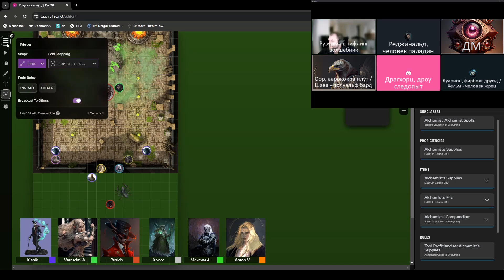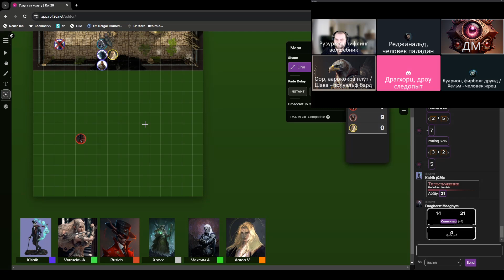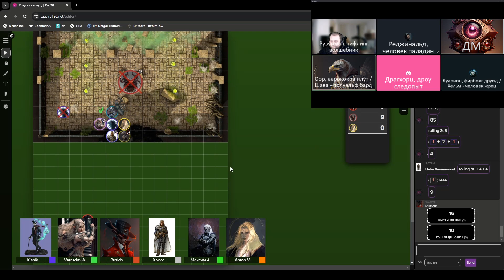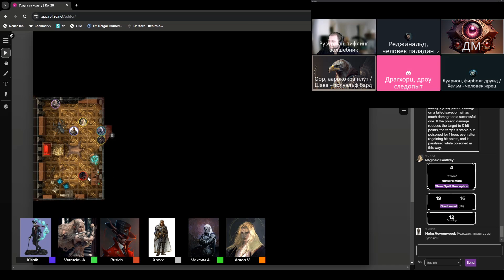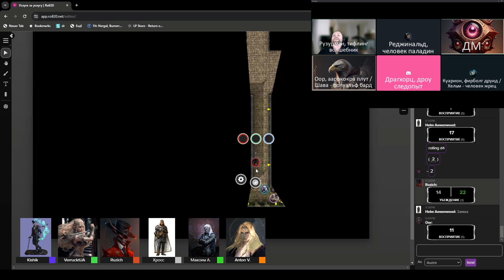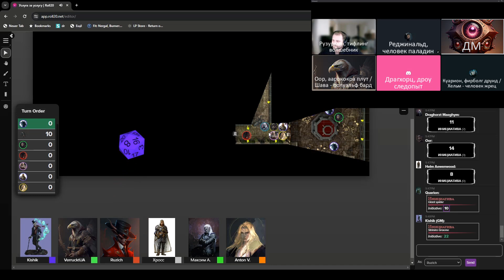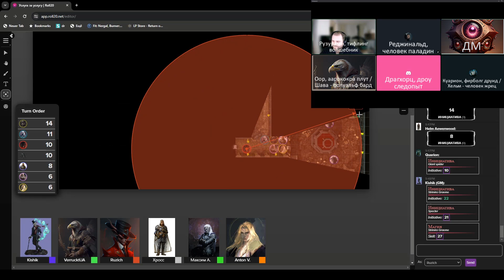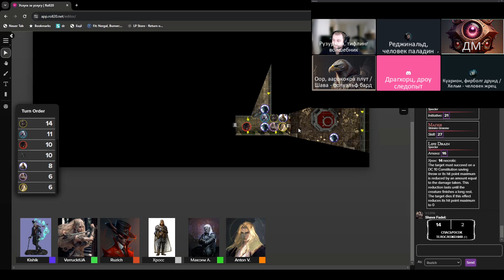DnD: Услуга за услугу. Сессия 14 - Зомби бехолдер и подгорание злобной задницы